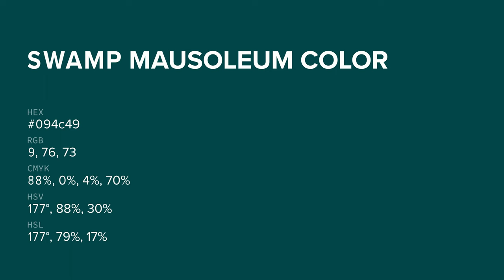Swamp Mausoleum color 094c49 hex color - Green color - Warm color 094c49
What color is Swamp Mausoleum ? 094c49 hex color - Green color - Warm color 094c49

Hex 094c49 Color Code is also known as Swamp Mausoleum color.